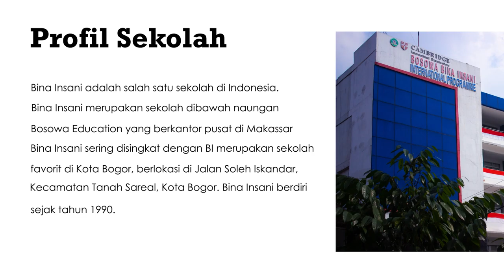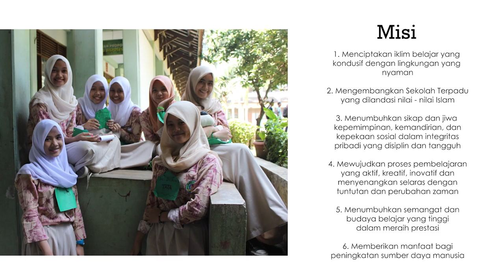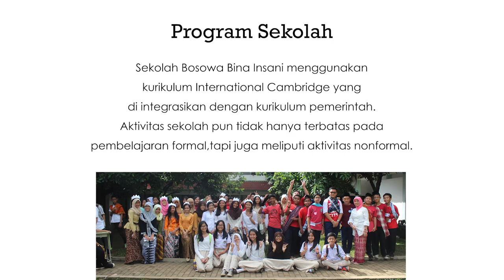00000040149 RafiYudhistira UAS Digital Media F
Profil Sekolah Bosowa Bina Insani